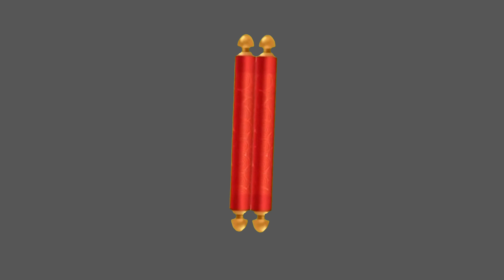సంపూర్ణ రామాయణం నృత్య రూపకం / telugu movie videos/Ramayanam /Telugu/siva education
సంపూర్ణ రామాయణం నృత్య రూపకం / వేపగుంట పాఠశాల విద్యార్థులు /Ramayanam /Telugu/siva education ytshortsvideo telugu #